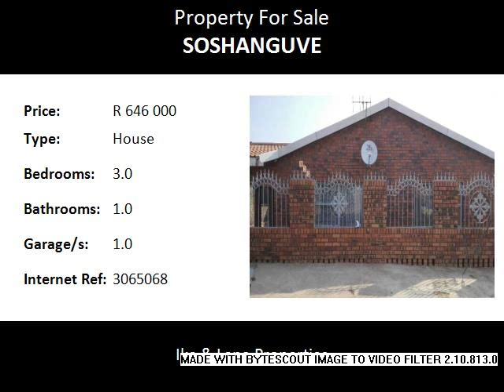3.0 Bedroom House For Sale in Soshanguve, Pretoria, South Africa for ZAR R 646 000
Bedrooms: 3.0
Bathrooms: 1.0
Garages: 1.0
Price: R 646 000

Property Description:

Come view this lovely spacious family home close to Nafcor shopping complex as well as Mabopane Station Shopping Mall.